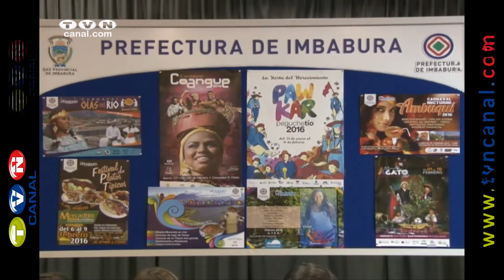Imbabura lista para el feriado de carnaval (Noticias Ecuador)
Con la finalidad de recuperar la vegetación del bosque protector "Loma de Guayabillas", este martes se inicio con la etapa de cambio de vegetación a través de una quema agrícola de manera controlada.